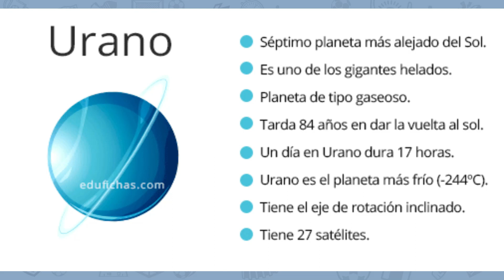SprintMental con Gabriela Solares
Sprint Mental nuestro nuevo segmento donde nuestros invitados ponen a prueba su agiliada y rapidez mental. En esta oportunidad Gaby Solares de CSD Municipal Femenino tratará de ganarle a nuestros presentadores.